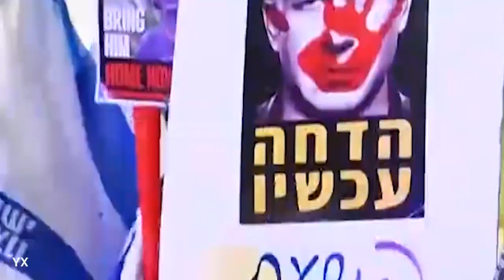Ribuan Warga Israel Kembali Demo Menuntut Netanyahu Mundur